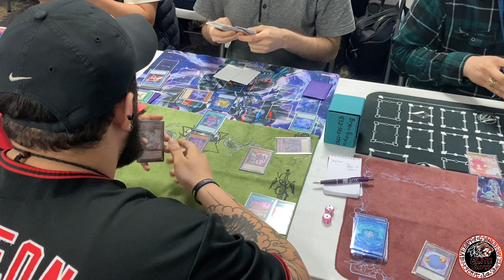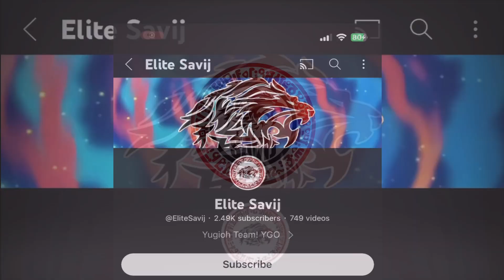Kashtira Vs Drytron! Not Turn Skip? |Yu-Gi-Oh!| Live Match! Local Tournament!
Lmk what y’all think of this angle. I kinda like it tbh and it’s just something new!

Yu-Gi-Oh! The NEXT GIVEAWAY! Let’s gooo! Comment “I want BLS POP” 🔥🎉